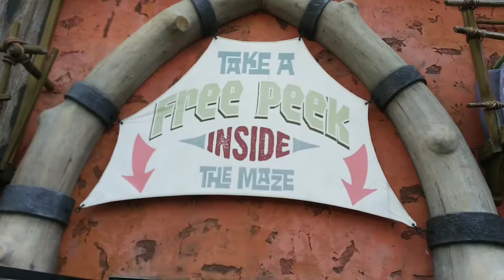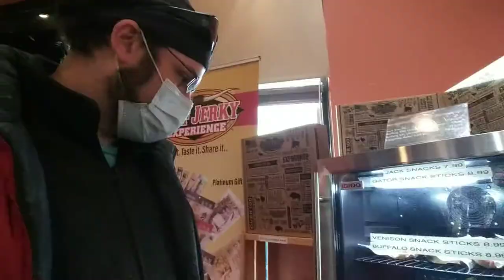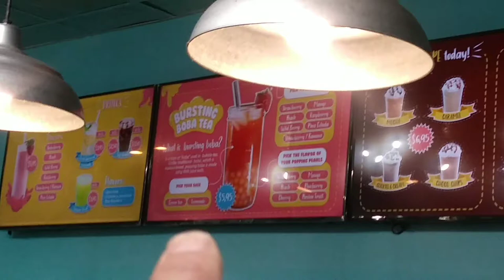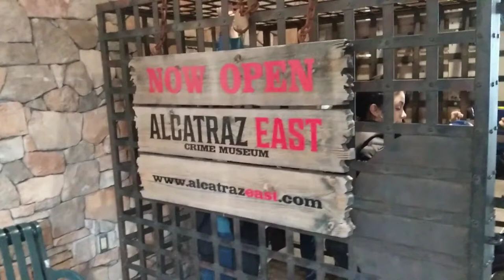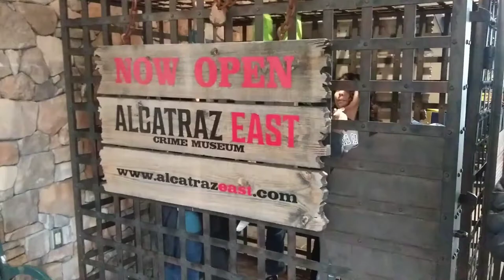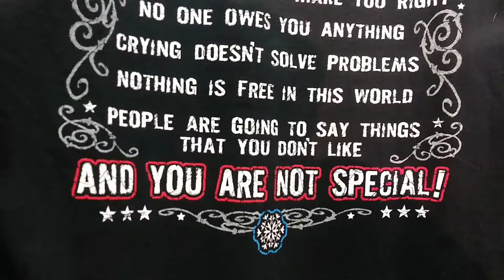Ashtoons Vlog#493 (Pegon Forge "The Island" w/ Visiting Family - Icecream shop - Beef Jerky, Lights)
Ashtoons Caricatures
Travelling Caricaturist

Pegon Forge "The Island" w/ Visiting Family - Ice Cream Shop - Beef Jerky - Lights